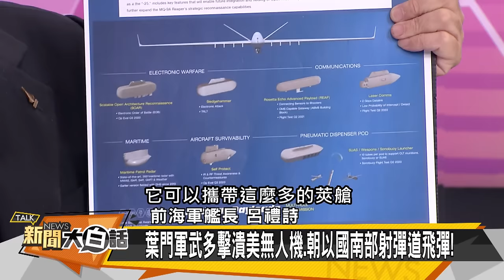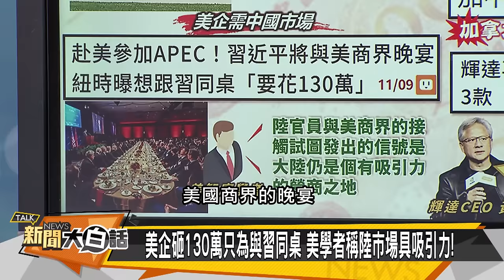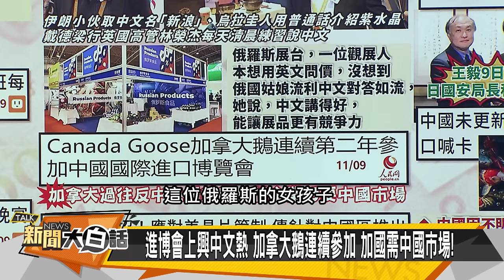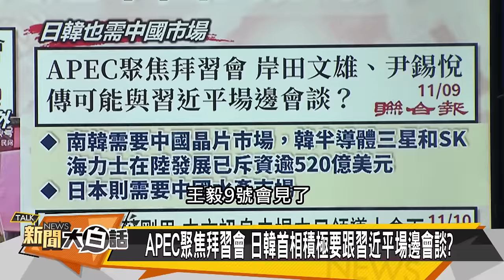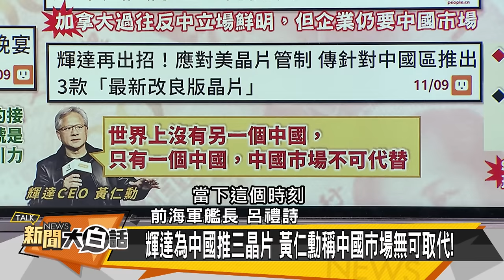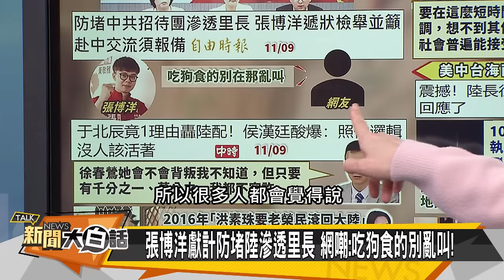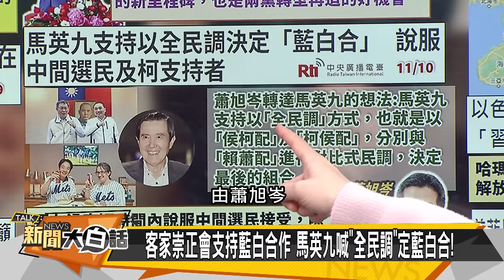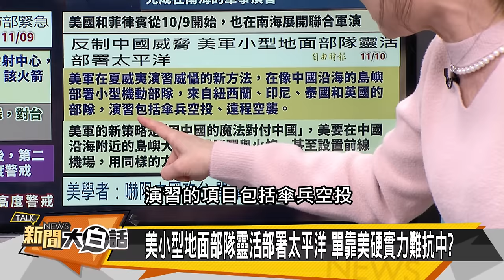[SUB]伊朗沙國捅破美以？陸再對日本下禁令 新聞大白話@tvbstalk 20231110 (字幕版)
本集來賓：董智森、賴岳謙、呂禮詩